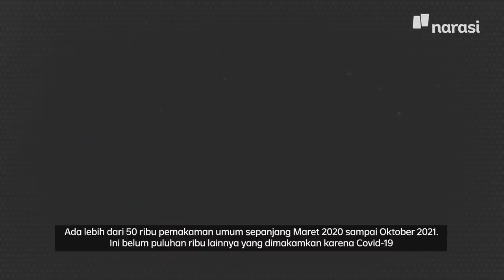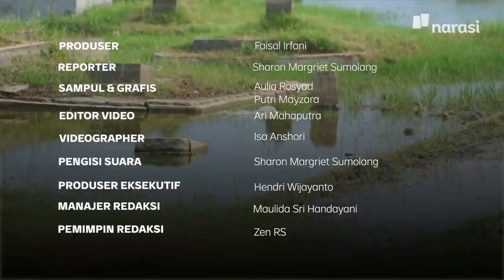Satu Makam Bisa Diisi Tiga Orang: Ibu, Nenek, dan Anak | Reality Bites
Bagaimana kamu akan dimakamkan di Jakarta?

Pertanyaan yang terdengar sederhana, tapi tak jarang meninggalkan kecemasan tersendiri lantaran situasi makam di Jakarta tidak ideal seperti yang dibayangkan.

Puluhan makam berstatus penuh, banyak di antaranya terisi oleh jenazah korban pandemi, sementara lainnya terendam oleh air akibat geliat pembangunan.

Hidup dan mati di Jakarta, ternyata, sama kerasnya.

Tonton Reality Bites eps. [Satu Makam Bisa Diisi Tiga Orang: Ibu, Nenek, dan Anak] dan episode lainnya hanya di atau klik

(Narasi)